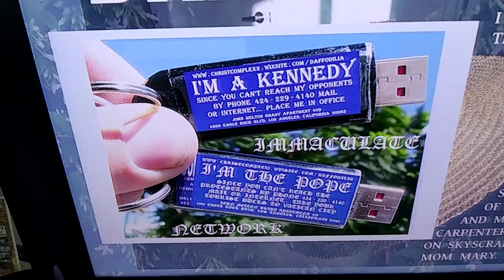PB 9/11 FLIGHT 93 CHECK AND POST IN FRONT OF CARLOS OF BURBANK MEDICAL...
PB 9/11 FLIGHT 93 CHECK AND POST IN FRONT OF CARLOS OF BURBANK MEDICAL... ASK HIM HOW HE CAN GET HIS PHONE TO CONTACT ME WHILE YOUR FAMILY'S LIFELINES ARE HIJACKED... ASK WHAT ELSE HE IS DOING AND TELL HIM TO STOP BEING A TERRORIST WITH MY WHEELCHAIR... AND AMERICA